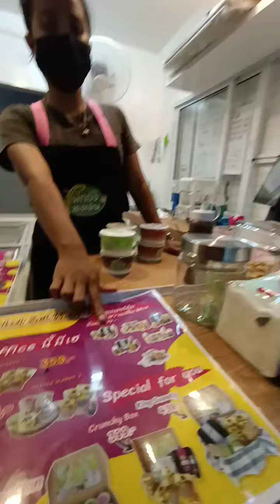NC. Team Services - แวะทักทาย NC. นัท ที่ตอนนี้เป็นพนักงานสาวสวยขายไอศครีมไผ่ทองสเตชั่นแล้ว :)